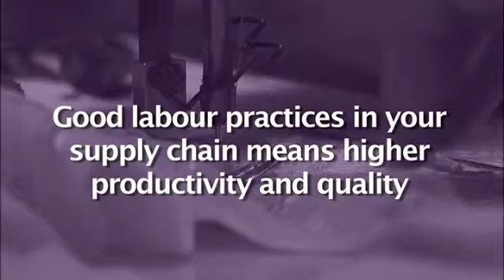Ethical trade, the business case (4)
Extract from Ethical trade, the business case - two 15 minute films for retailers and suppliers, aimed at helping corporate ethical trade managers increase awareness and support for labour codes.